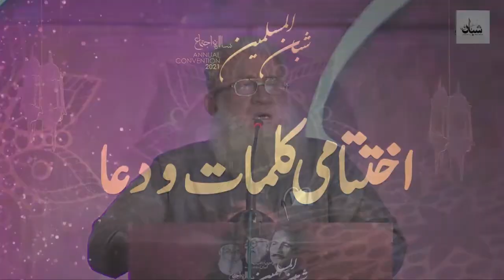Ihtatami Kalmat-O-Dua by Hafiz M. Ashraf | Shubban Annual Convention 2021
Ihtatami Kalmat-O-Dua by Hafiz M. Ashraf at Shubban Annual Convention 2021

سالانہ اجتماع شبان المسلمین 2021ء
احتتامی کلمات و دعا
مقرر:  خافظ محمد اشرف

Vision Of Shubban Ul Muslimeen
To establish a modern Islamic political, economic and social system based on the principles of Quran and Sunnah through a revolutionary methodology based on Seerah of Prophet Muhammad (ﷺ) while being implementable in today’s world.

ایک ایسے انقلابی منہج کے ذریعے قرآن و سنت کے اصولوں پر مبنی جدید اسلام سیاسی، معاشی و معاشرتی نظام
کا قیام جو سیرت محمدیﷺ سےہم آہنگ ہونے کے ساتھ ساتھ آج کے دور کے لیے قابل عمل بھی ہو۔

📣 Link will only work during the live session @ 11PM PST.